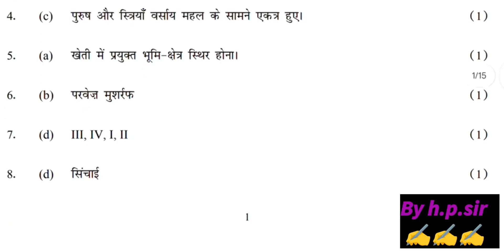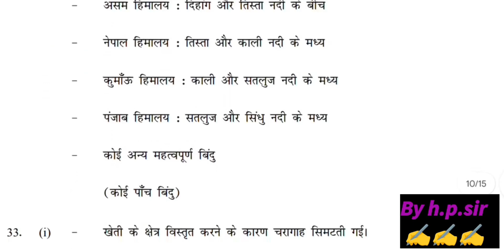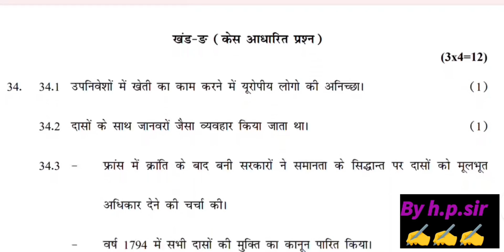class 9th social science answer key morning shift/mid term exam 2024-25/class 9th sst paper solution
class 9th social science paper morning shift || mid term exam 2024-25 ||class 9th sst paper solution
Evening shift class 9th social science paper || mid term exam 2024-25 ||class 9th sst paper solution
class 9th social science mid term question paper 2024 || Sst mid term question paper solution class 9
class 9th social science mid term question paper 27/09/2024 || Sst mid term paper solution/ answer class 9
class 9th social science mid term question paper 2024 || Social Science mid term paper solution/ answer class 9
पेपर पहले देख लो 🔥class 9 Social science midterm question paper 2024 solution/ social science important questions
class 9th sst paper answer key morning shift || mid term exam 2024-25 ||class 9th sst paper solution
class 9th sst questions paper morning shift || mid term exam 2024-25 ||class 9th social science paper solution
class 9th social science official answer key mid term exam 2024-25 ll social science answer key/ class 9 hindi paper
class 9th social science paper answer key morning shift||mid term exam 2024-25|| social Science paper solution class 9
class 9th social science solution/answer key morning shift/mid term exam 2024-25/social science paper solution class 9
class 9th social science mid term question paper 2024-25 morning shift|| social science question paper solution class 9
class 9th social science question paper morning shift || mid term exam 2024-25||class 9 social science paper solution
class 9th social science mid term question paper 2024-25 morning shift|| social science paper class 9 solution
class 9th social science mid term question paper 2024-25 || social science mid-term paper class 9th solution
today class 9 paper social science solution

class 9th social science paper solution/answer key / 2024-25 mid term exam ll social science question paper class 9